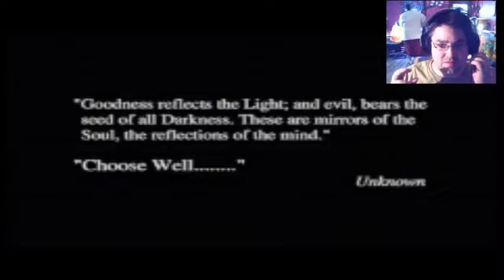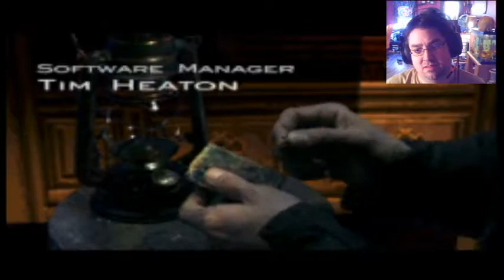Railuge Gaming 738 Realms of the Haunting Part 1 "Point and Click Meets FPS"